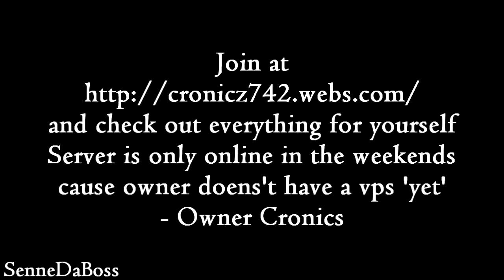[Cronicz742 RsPs] Promotion video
Webclient (EXTREME LAGGY WEBCLIENT! download .Jar instead for no lagg)

Server is running in the weekends and vacation's until they have a VPS.
its Eco and new!

All rights of this server go to the owner I only made this video for entertainment no other reason my username in game is SenneDaboss I'm a mod.

About us:
Owner: Cronics
CO owner: Darklord
HeadMod: Jeba
Mod's: GoingQuatrum, SenneDaBoss, Chizzle

Join Cronicz now! -SenneDaBoss